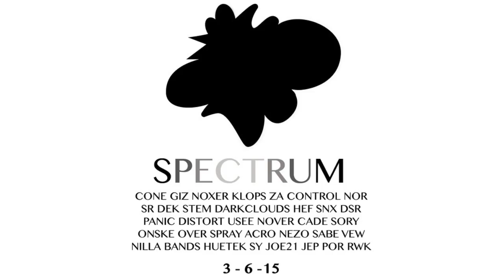Spectrum by Plasmaslug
3.6.15
6-10pm
The Bishop Gallery
916 Bedford Avenue brooklyn NY